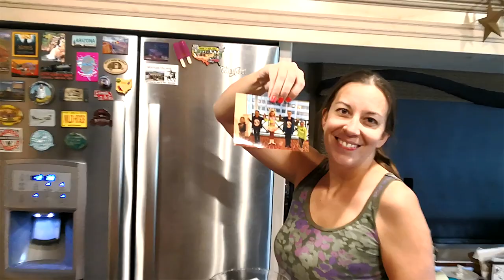REDUCING THE WEIGHT OF OUR COACH! JUST A FUN VIDEO!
Full time RV living as a Travel Nurse. Katie is a ICU Nurse and Travels America to different hospitals and fills in the need for Nurse shortages. We take our motorhome with us and are living in it 10 to 11  months of the year. RV living is great and we love our new life on the road.
Come join us as we explore the GREAT country of ours!